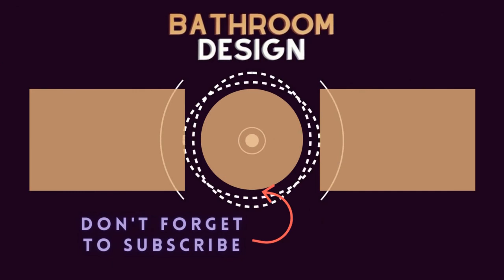75 Beautiful Beige Stone Slab Bathroom Design Ideas #845 🟡